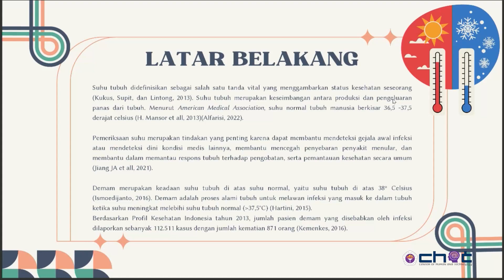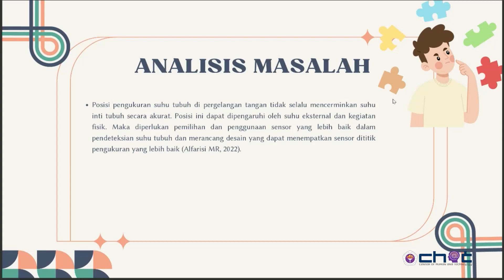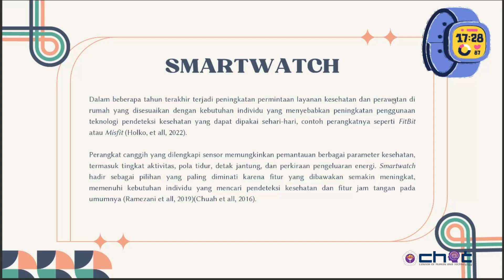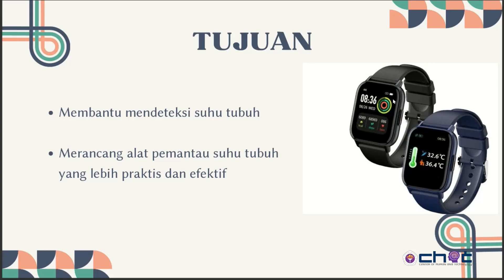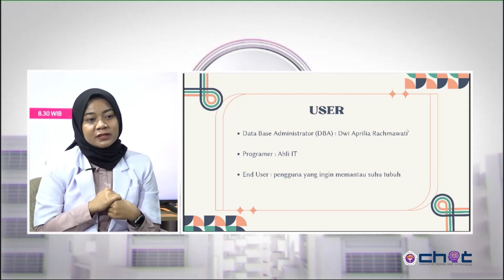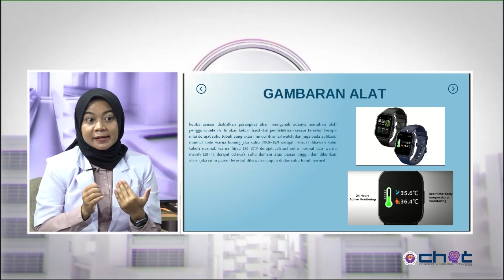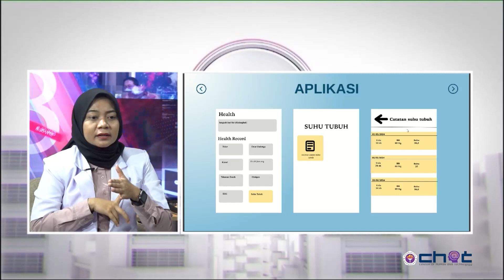CHATBOX Alat pemantau suhu tubuh menggunakan smartwatch #6